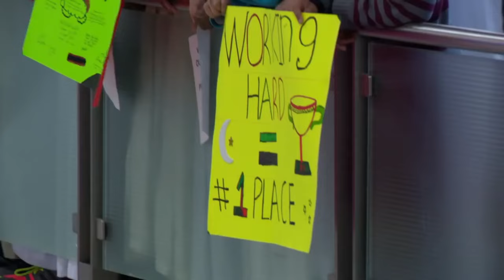World's youngest Sheikh IDRIS NAWAZ on Learning Islam, Becoming a Hafiz & Winning Competitions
Idris Nawaz, a good friend of mine who I have known for years, decided to come to my podcast and talk about Islam, religion, how to get closer to Allah, and his different experience.
Idris finished his memorization of the Quran at the age of ten. He then learned Maqamat, also known as the seven tones of recitation under his Teacher Sheikh Abdel Karim Edgouch. He went on to compete in many competitions in Quran nationally and internationally, and won 1st place in the International Quran Competion at Doha, Qatar- representing the United States. He then started his Islamic Studies and Arabic full time at the Michigan Islamic Institute seminary, and transferred his studies to Binoria University in Karachi, Pakistan. He graduated the university a few months ago with a Masters in Arabic and Islamic Studies. He hopes to further his education by starting his specializations in Hadith Studies, and aims to be a leading figure for the youth in America and beyond, Inshā’Allāh.s learning in different Institutes and competing in different Quran competition.

TimeStamps:
00:00 Intro
2:08 Who is Idris Nawaz?
3:11 Journey to becoming a hafiz
7:16 Parents who force kids into Islam
10:08 What to do if your kid doesn’t have a passion for Islam
13:44 Kids who don’t have Islamic Parents in their life
16:46 How to come closer to Allah if you have no support system
19:18 You want to become a better Muslim but don’t know where to start
22:01 Importance of having an Islamic Mentor
24:31 “Feel Good” talks
28:12 How to advice people the Islamic Way
34:37 Practice what you preach about in Islam
37:00 How to deal with people who say “Only Allah can Judge me”
40:58 When should you judge another Muslim?
44:30 Andrew Tate !?
49:05 Why do young Muslims look up to Muslim celebrities instead of Scholars?
54:44 Khabib Nurmagomedov
59:19 How was it like to meet Khabib?/ Life lessons learned through Khabib
1:05:56 Parents who overpraise their kid
1:08:23 How to prevent ego/arrogance
1:12:21 How to find the a religious group of friends
1:13:50 Last words from Idris Nawaz